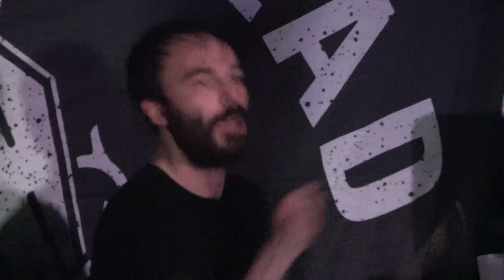WAKE THE DEAD (Fr) Live Paris Espace B 12 10 2019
From MASTER
Show with MONDE DE MERDE, TRASHLEY, JAMAIS QUITTE